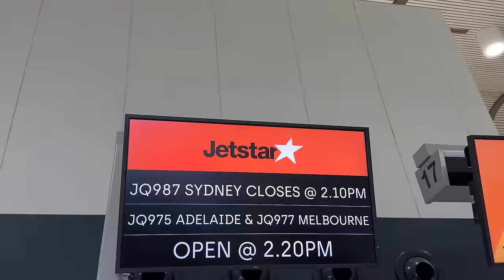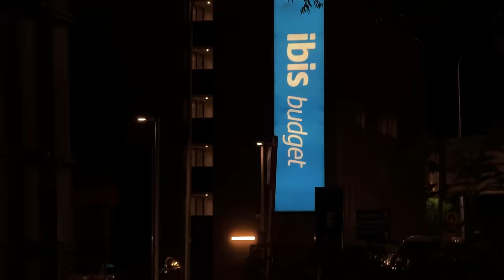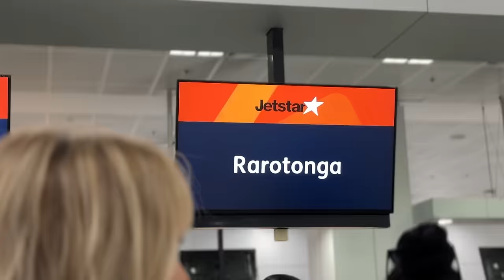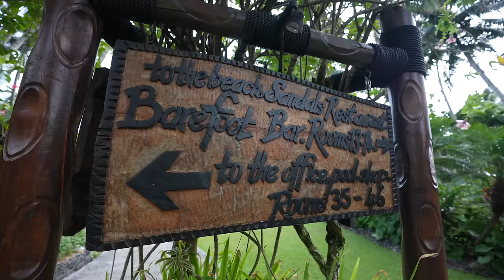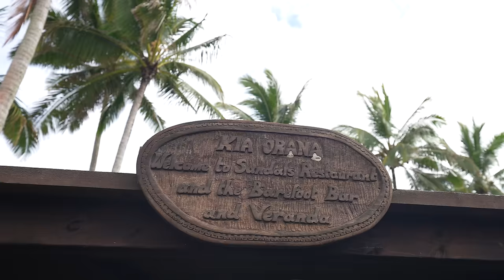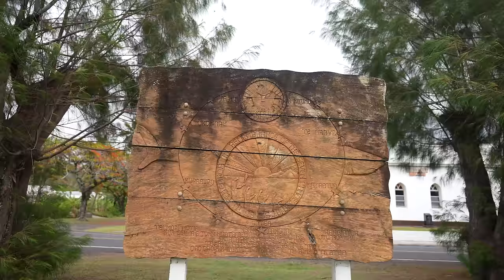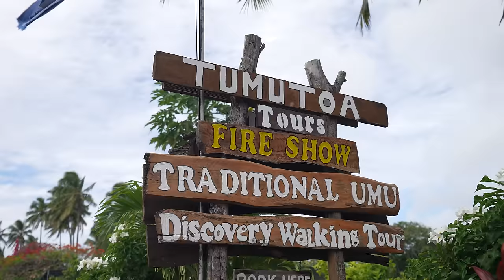Surviving an 18 hour time jump (Flying with a Baby & Toddler Around the World)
We are back on the road after spending an incredible month in India and making our way home for the holidays. We now have one of our longest travel days we have ever done with a baby and a toddler - as we fly from Perth all the way to the Cook Islands, crossing 21 timezones.

 Fly direct from Sydney to the Cook Islands with Jetstar

0:00 Intro:
We Wrote a Best Selling Children's Book